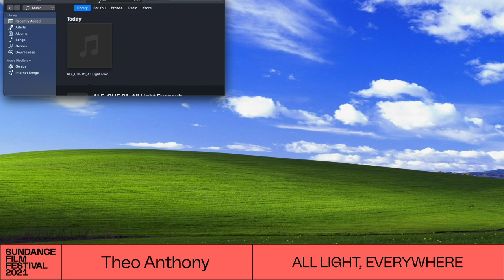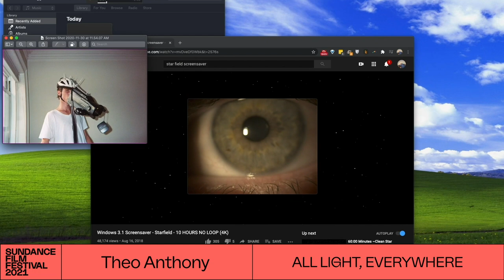Meet the Artist: Theo Anthony on ALL LIGHT, EVERYWHERE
Meet Theo Anthony, director of ALL LIGHT, EVERYWHERE, which is playing in the U.S. Documentary Competition at the 2021 Sundance Film Festival. Presented by Dropbox.